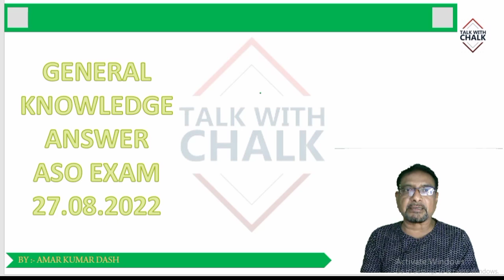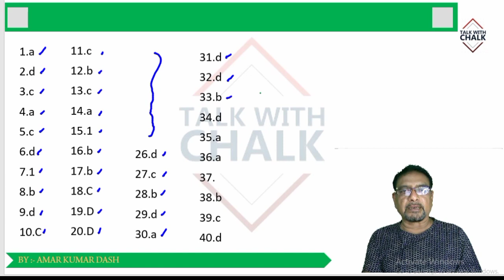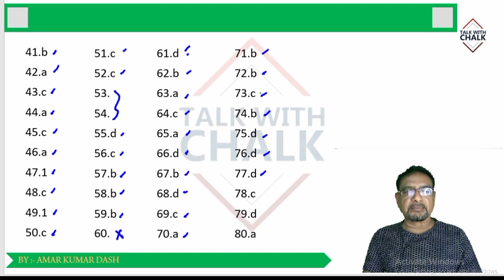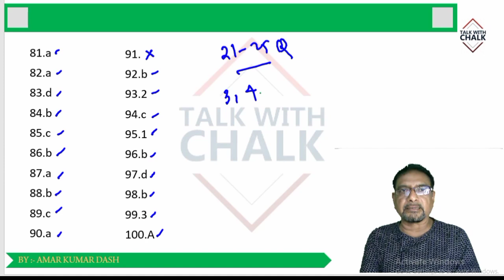ASO GK paper(Test Booklet series No-C) ର answer (27/8/22) aso gk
Aso gk paper answer .Answers of qn no. 21-25 will be given next time.
TOP 65 WORD RELATED PREPOSITIONS FOR IBPS SBI ARI AMIN CGL CHSL OSSSC OSSC RBI LIC GIC EXAMS (HINDI)
Top 100 science GK for SSC NTPC GROUP D OSSC OSSSC ARI AMIN STATISTICAL SURVEYOR exams